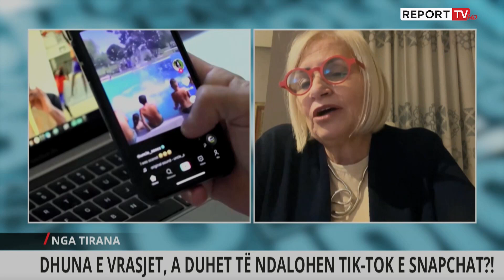ALARM, adoleshëntët po VRITEN! A do MBYLLEN Tik-Tok e Snapchat?! Ja çfarë thotë deputetja e PS